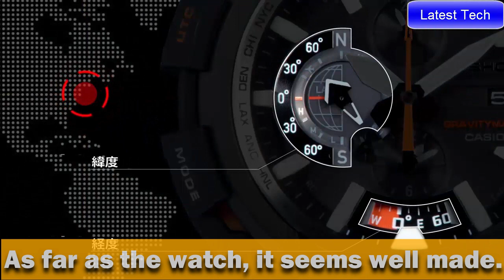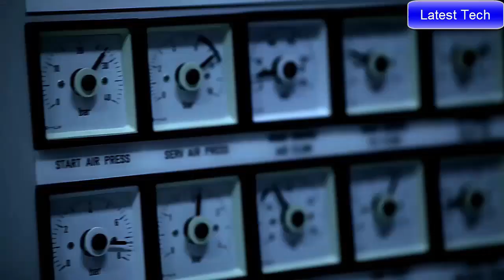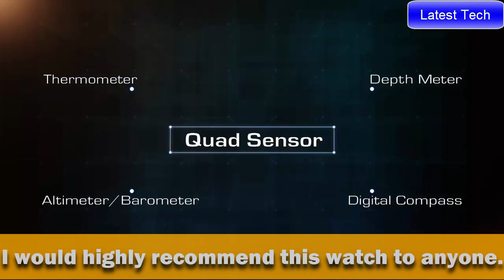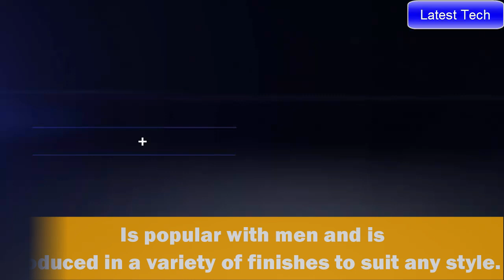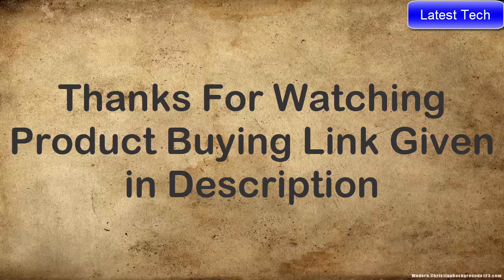Top 5 Best Casio G Shock Watches For Ever To Buy in 2021